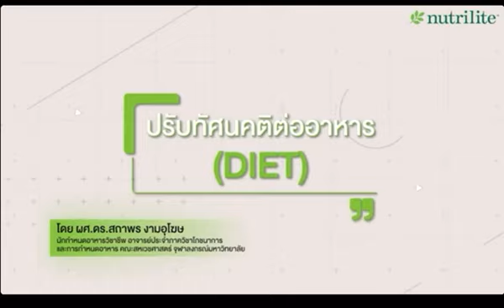4. ปรับทัศนคติต่ออาหาร DIET